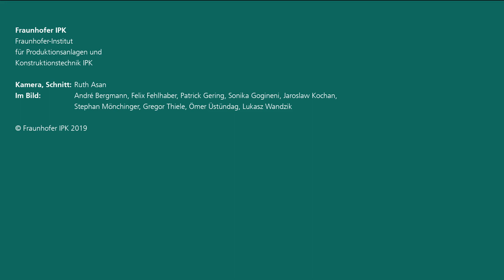Neues aus unserer Forschung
Neugierig geworden? Lesen Sie jetzt den Jahresbericht 2018 / 2019 des Produktionstechnischen Zentrums (PTZ) Berlin: